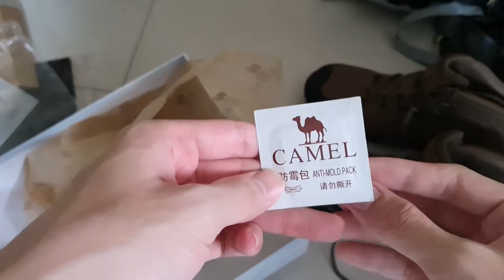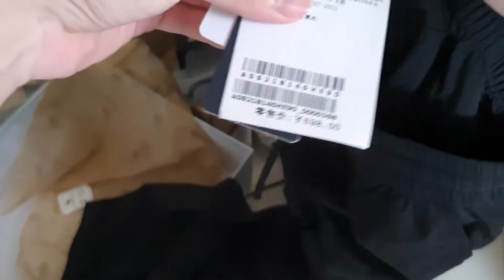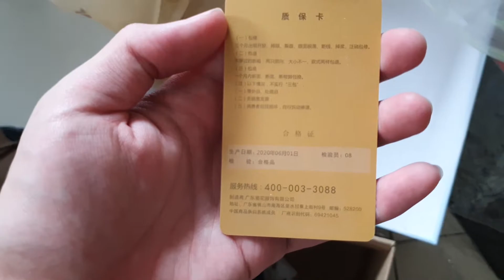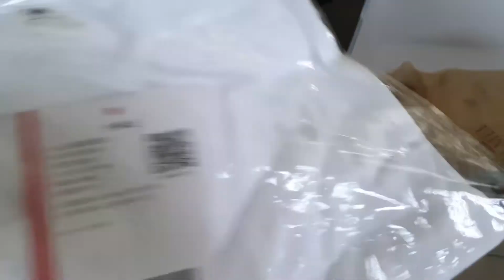Camel คุ้มจนต้องอัดคลิปแยก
ไม่ได้สปอนเซอร์นะบอกก่อน แต่มันคุ้มจนต้องอัดคลิปแยก 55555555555 เขาทำดีนะ

อย่าลืมกด Sub กด Follow กด like ทั้ง YouTube และ Facebook จริงใจเกมเมอร์ คุณพีเดือด
และอีกหนึ่งช่อง YouTube คุณพีเดือด เป็นคลิปแนว ไลฟ์สไตล์ รีวิว บ่นนู่นนี่อะไรก็ว่าไป ฝากด้วยนะครับผม

พูดคุย แสดงความคิดเห็น แนะนำอะไรต่างๆ ได้ตามสะดวกเลยจ้า ไว้จะมาตอบมาอ่านนะ ฝันดีครับ